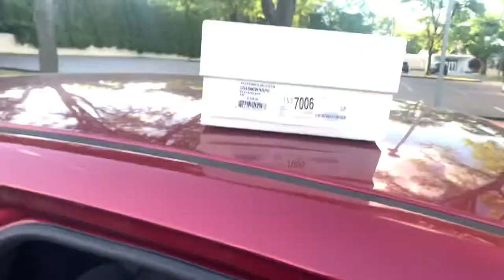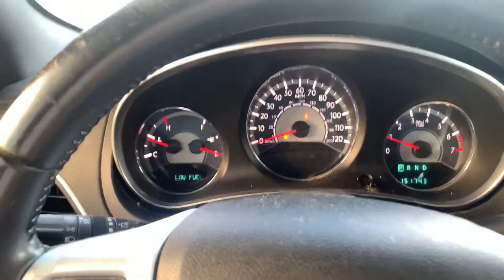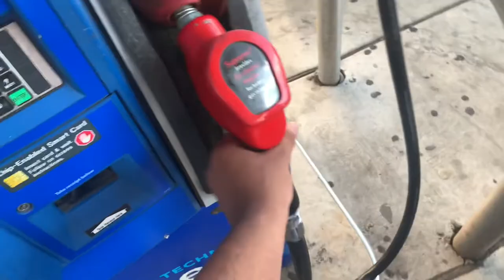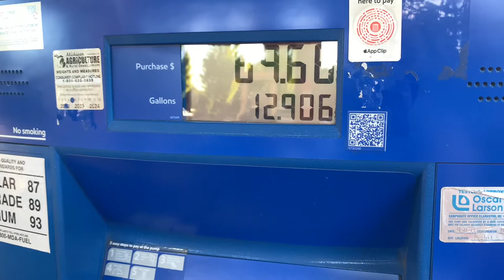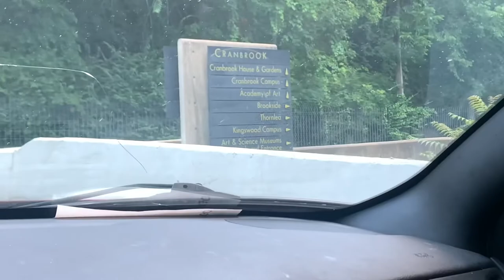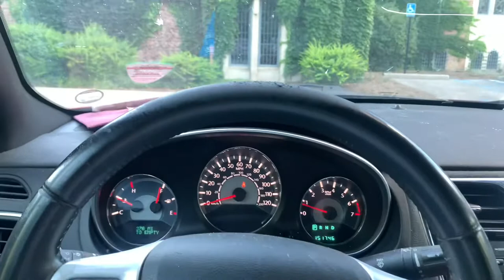I went to Cranbrook to be an RA for the Summer